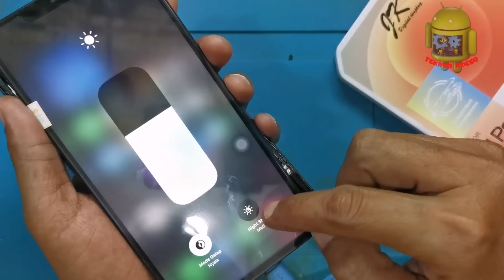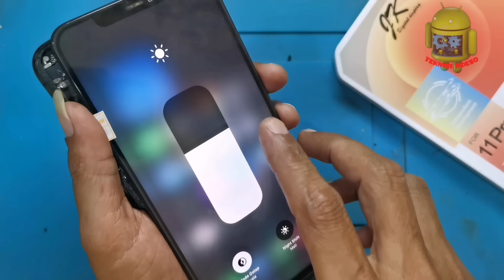SERVIS HP IPHONE 11 PRO MAX MATI TOTAL MILIK SUBSCRIBER